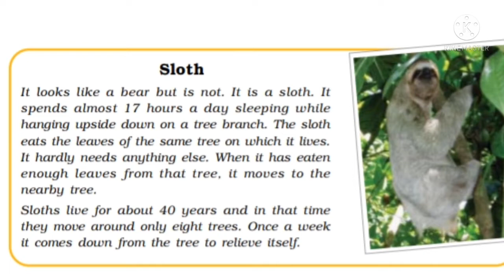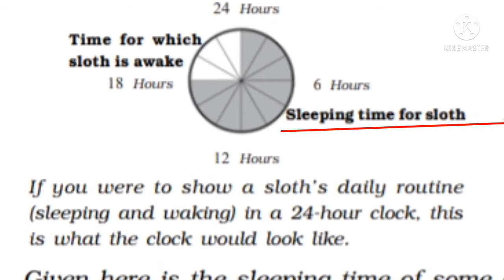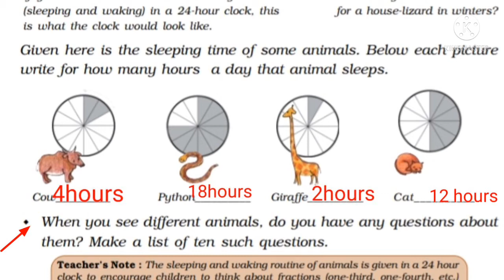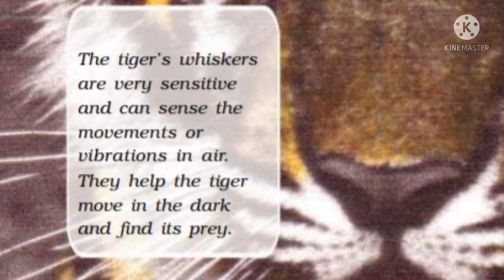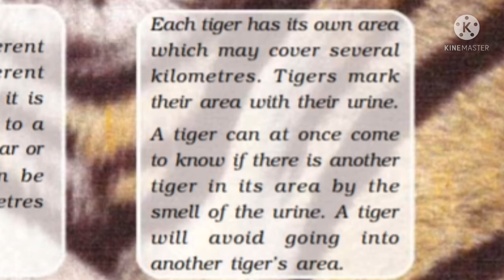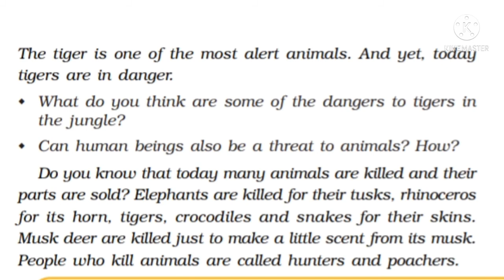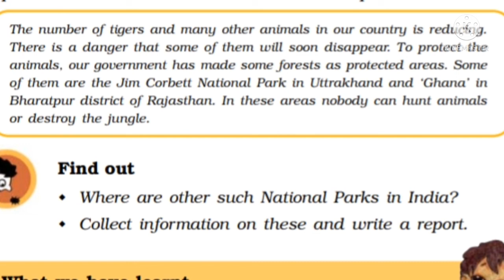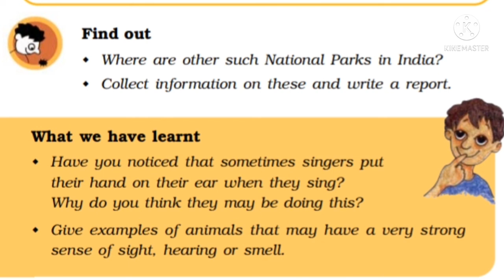Super Senses Class 5 | EVS |chapter 1 | part 3 | NCERT